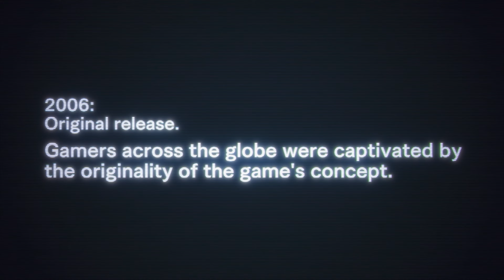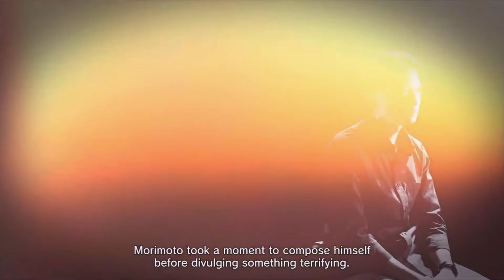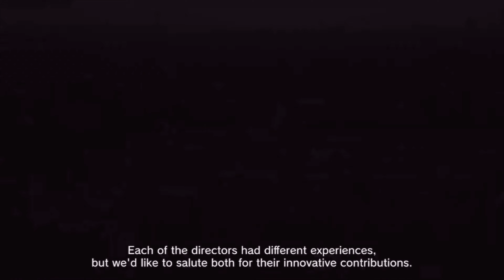Dead Rising Deluxe Remaster Gameplay Overview Trailer Reaction (CAPCOM NEXT 2024)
Dead Rising Deluxe Remaster (Capcom Next 2024) Overview Trailer Reaction & Breakdown includes a Review, Reaction, Gameplay, Cinematics, Story and Cut Scenes until the Ending of Single Player Mode.

Dead Rising is a zombie game that was first released in 2006. The massive number of zombies on screen and the relentless waves of gore shook game fans to their core. The unprecedented amount of freedom in combat and the fact that the player was also free to choose how they spend their time resulted in the game being an instant hit. Dead Rising Deluxe Remaster launches digitally on Xbox Series X|S and PlayStation 5 on September 19, 2024. PC coming in September 18, 2024.

Pre-Order is Available Now:
(Xbox Series X|S)

All graphics have been completely revamped, from the characters to the environments.
Characters' facial expressions and details are more realistic, and the gore is more vivid than ever!
Witness an overwhelming number of zombies filling the screen, rendered in glorious new graphics!

The appeal of the original game has been preserved, added quality of life improvements such as auto-saving, renewed controls and UI, and various other details.
The game is now also fully voiced for improved immersion.

On top of the renewed graphics, the entire game is now fully voiced in 9 languages, including English. BGM and sound effects have been remastered as well and now support 3D audio for an even more immersive experience.